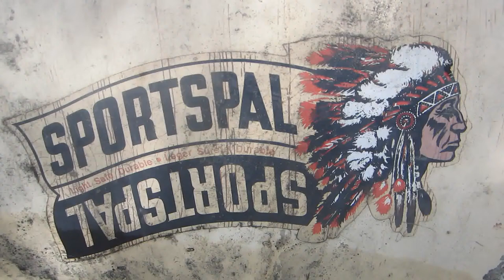Fishing Walleye and Jack Alberta 2012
Here me,my dad, and sister go fishing for some walleyes and jack fish!